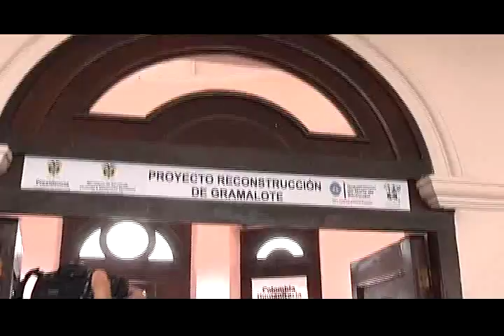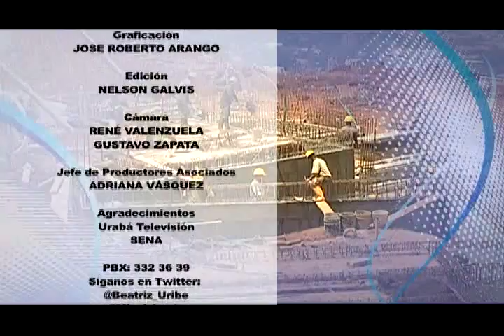'Mi Vivienda' Programa Institucional del Ministerio de Vivienda, Ciudad y Territorio (16)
EN ESTA EMISIÓN: Minvivienda y Colombia Humanitaria cierran primera fase de reasentamiento de Gramalote; Fondo de Adaptación asume segunda fase. // Alcaldía de La Virginia (Risaralda) confirmó $500 millones para Bosques de la Milagrosa. // Conclusiones del recorrido de Beatriz Uribe por Urabá Antioqueño, Bajo Cauca, Córdoba y Chocó. // Decreto permite al Gobierno financiar 100% de vivienda prioritaria para damnificados por La Niña 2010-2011. // En junio, licitación para construir acueductos y alcantarillados en 6 municipios de Atlántico. // Claves para que los vecinos vivan en armonía.